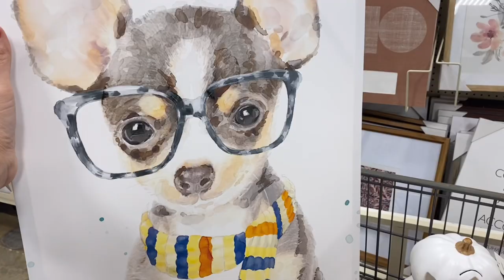Not so scary Halloween Decor/ How to vlog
How to setup a Not so scary, Kid Friendly Halloween Decor! This video gives you 3 different ideas on how to setup a mantel display using the same items. Happy Decorating!

Come see us at The Salted Hippie Boutique: October 14, 2023 at 12pm

Items in Video: Prices may vary
Wall cling Bats:At Home 9.99
18in wreath:At Home 29.99
24 x 24 wall artAt Home 59.99
12in Light up pumpkin: At Home 19.99
6.6in Orange Pumpkin:At Home 24.99
Candy corn Pumpkin:At Home 14.99
Maple Leaves Garland:At Home 6.74
Tree Topper Spider:At Home 9.99
Mini real pumpkins:Grocery Store prices and looks vary